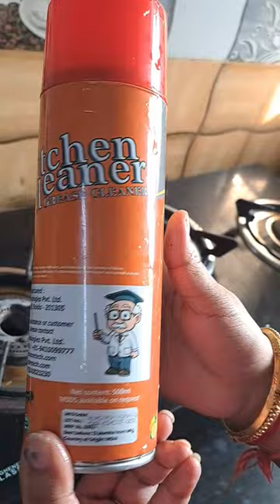How to use Kitchen Cleaner Foam Spray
How to use Kitchen Cleaner Foam Spray to Clean Chimney at Home kitchencleaning kitchen kitchengadgets kitchentools @NehasKitchenhomemadefood